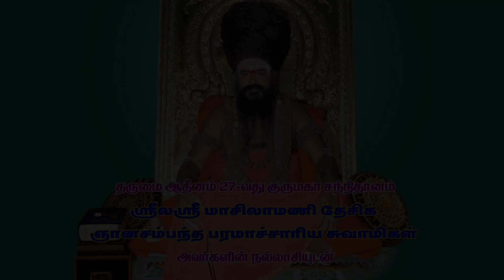Thiruvaiyaru Chithirai Festival 2023 Day 12 - Part-3